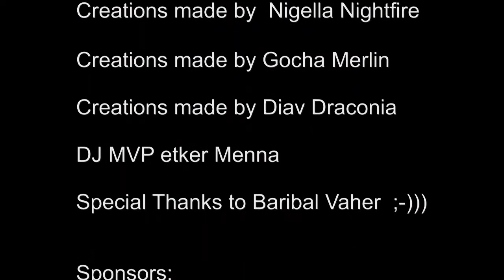SECOND LIFE | Candidates to Miss Virtual Poland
Coco Latzo presents Candidates to Miss Virtual Poland